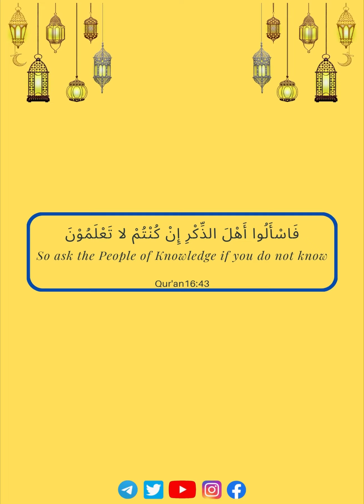𝗜𝘀 𝗧𝗵𝗲 𝗥𝗲𝘄𝗮𝗿𝗱 𝗢𝗳 𝗤𝗶𝘆𝗮𝗺 𝗮𝗹-𝗟𝗮𝘆𝗹 𝗕𝗮𝘀𝗲𝗱 𝗢𝗻 𝗧𝗵𝗲 𝗦𝗮𝗹𝗮𝗵 𝗢𝗿 𝗧𝗵𝗲 𝗜𝗺𝗮𝗮𝗺 𝗟𝗲𝗮𝗱𝗶𝗻𝗴? | 𝗨𝘀𝘁𝗮𝗱𝗵 𝗔𝗯𝗱𝘂𝗹𝗿𝗮𝗵𝗺𝗮𝗻 𝗛𝗮𝘀𝘀𝗮𝗻